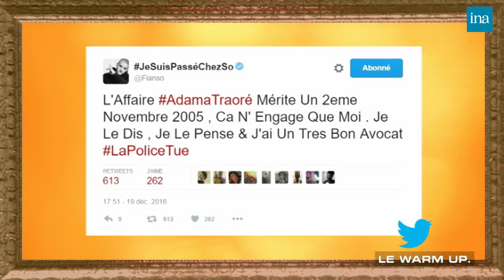Quand Fianso et sa bande débarquent sur le plateau de Baffie et Thierry Ardisson | INA Arditube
Laurent Baffie ne connaît pas le rappeur Fianso, Thierry Ardisson lui annonce que Fianso arrive sur le plateau de « Salut Les Terriens ! ». Fianso débarque avec sa bande sur le plateau sous les yeux ahuris de Laurent Baffie et Christophe Dechavanne.
Thierry Ardisson échange avec Fianso à propos de son clip tourné sur une autoroute et de sa chanson sur Marion Maréchal Le Pen.
Laurent Baffie dit  " Y a aucune sécurité aujourd'hui ? Ca fait peur quand même "